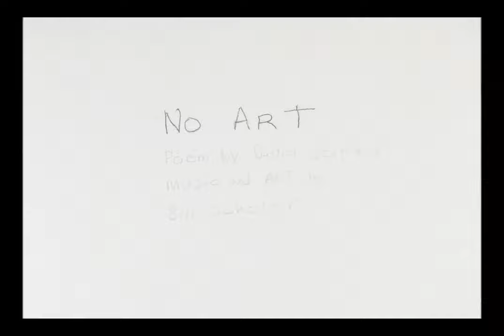No Art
Poem and reading by David Jenkins
Art, Music and Video by Bill Scholer
Drums by Jun Masaoka